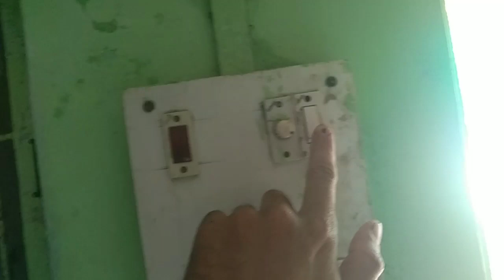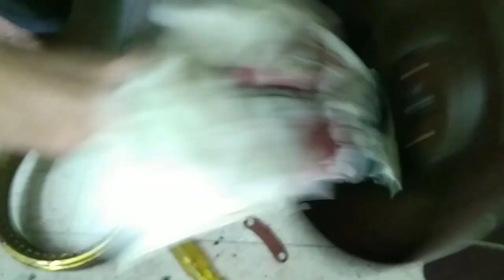How to fix ceiling fan sound?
In this video we will show you step by step how to fix ceiling fan noise without changing the bearing.

How to repair ceiling fan housing and sound without changing bearings?